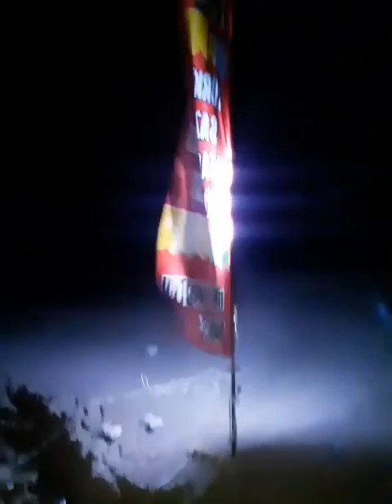Yamula Barajı - Gece Sazan Avı